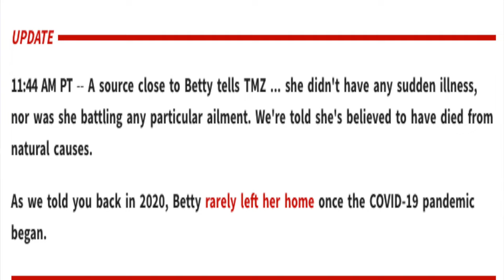URGENT Betty White Dead at 99 MAJOR NEWS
11:44 AM PT -- A source close to Betty tells TMZ ... she didn't have any sudden illness, nor was she battling any particular ailment. We're told she's believed to have died from natural causes.

Beloved actress, comedian and American icon Betty White has died, just weeks before a milestone birthday ... TMZ has learned.

Law enforcement sources tell TMZ ... Betty passed away at her home just before 9:30 AM Friday.

A trailblazer and pioneer in media, Betty had the longest running career for any woman in TV prior to her death -- starring in multiple shows over the past 8 decades, starting way back in 1939.

Betty is perhaps most famous for her lead role as Rose Nylund in "The Golden Girls," which ran from 1985 to 1992. She'd been in TONS of other big hits throughout her life though.

As we told you back in 2020, Betty rarely left her home once the COVID-19 pandemic began.

Betty got her start in radio in the '40s, making appearances on "Blondie," "The Great Gildersleeve," and "This is Your FBI." She eventually got her own radio program. In 1949, she began working on a TV variety show with Al Jarvis called "Hollywood on Television" -- which she later co-hosted -- before breaking out into more TV roles.

Her breakout comedic role came in 1973 when she played Sue Ann Nivens on "The Mary Tyler Moore Show" ... which ran until 1977, and then she got her starring role in "The Betty White Show."